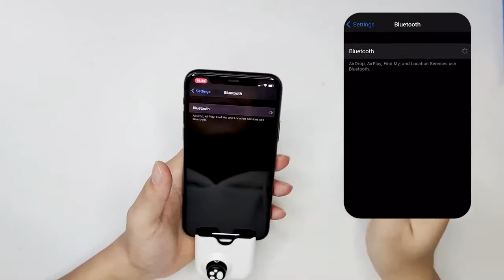IFYOO Yao L1 PRO (Link Below)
Mobile Joystick for Genshin Impact, WildRift, CallOfDuty Mobile, Pubg Mobile